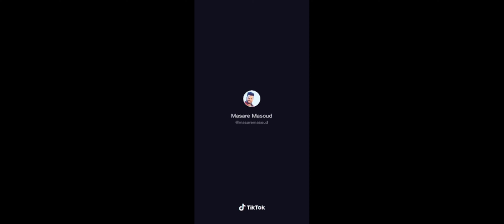Xoshtrin gorani kurdi music kurdishmusic گۆرانی بە دەنگی خۆم بە دلتانە دەنگم؟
Snap xaramasare